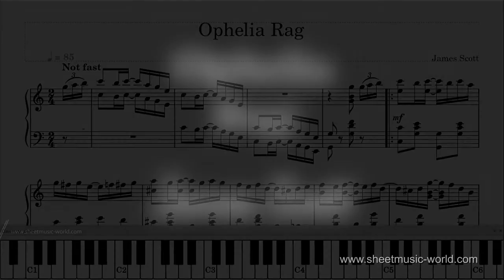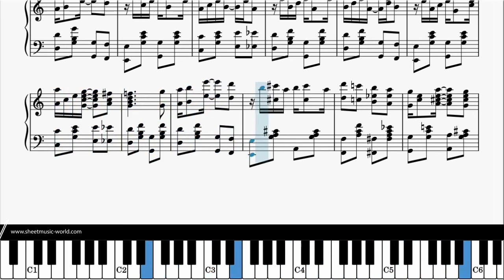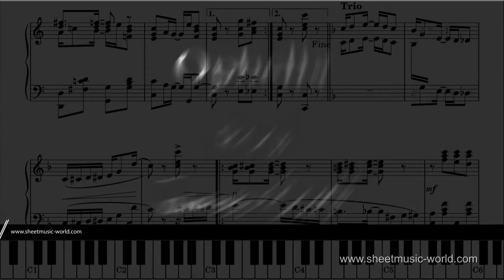Ophelia Rag - James Scott - Piano (Ragtimes Sheets - Ragtime Tutorial Piano score)